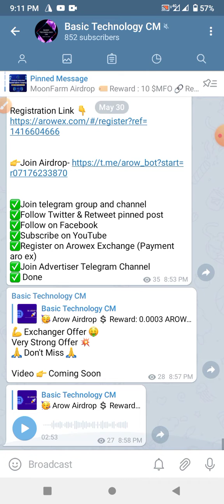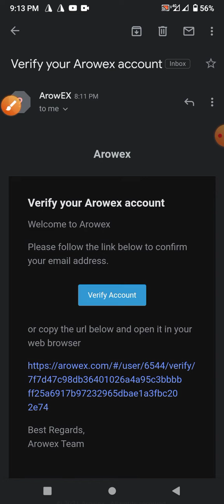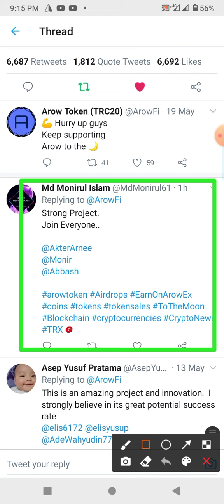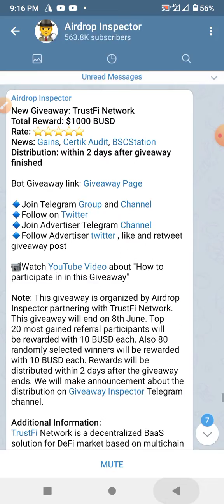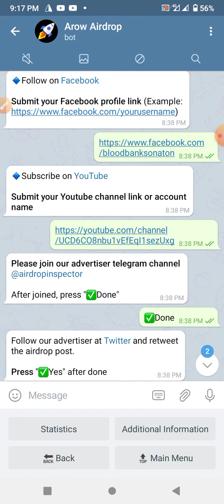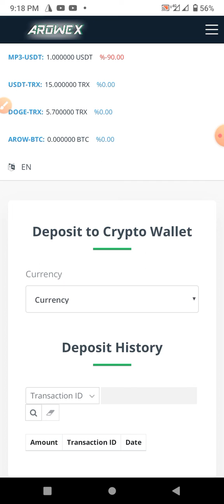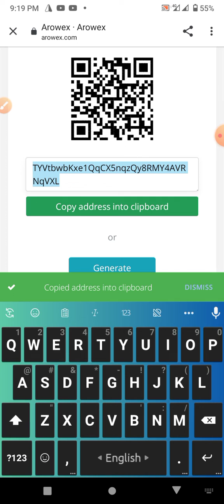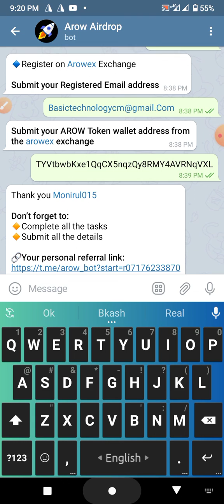AROW Exchanger Offer || 400 Taka Joining Bonus || Per Refer 200 Taka | AROW New Exchanger Offer 2021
AROW Exchanger Offer || Joining Bonus 400 Taka || Per Refer 200 Taka || Don't Miss All || New Exchanger Offer 2021 ||
AROW Exchanger Big Offer || Arow Exchanger Sign UP Bonus || AROW Exchanger Offer 2021

 যেকোন সমস্যার সমাধান পেতে টেলিগ্রাম গ্রুপে জয়েন করুন:👇
গ্রুপ লিংক:👇

অ্যাকাউন্ড করলেই ফ্রি ৩২০ টাকা।

@SAMonirul  [ টেলিগ্রাম ]

√√ Follow Us √√
Instragram: